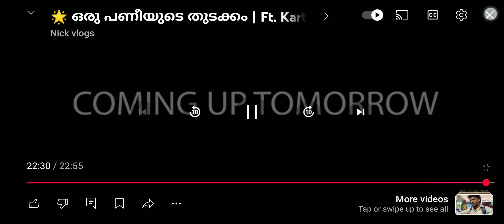17 November 2021